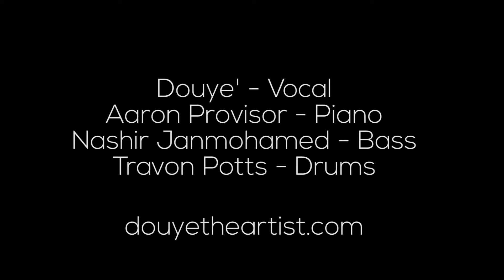Douyè - What A Difference A Day Made